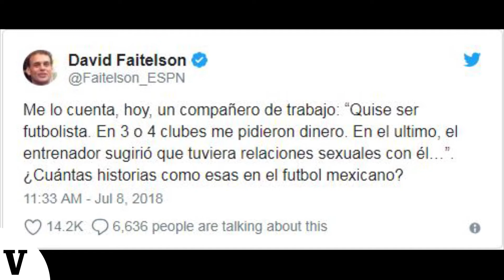David Faitelson explota en Twitter con tweet polémico